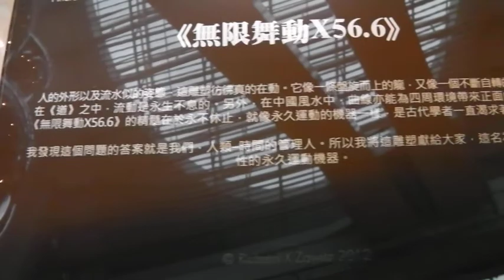無限AND道 _ 26 July 12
IMGA0890.MP4

當代朱義誠